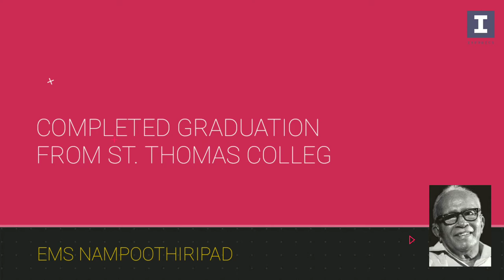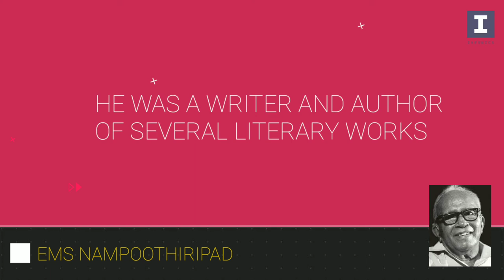KERALA POLITICS - EMS NAMPOOTHIRIPAD - The first chief minister of kerala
EMS NAMPOOTHIRIPAD, THE FIRST CHIEF MINISTER OF KERALA